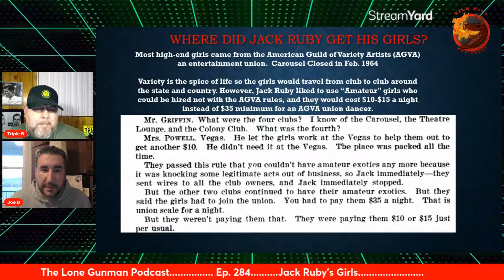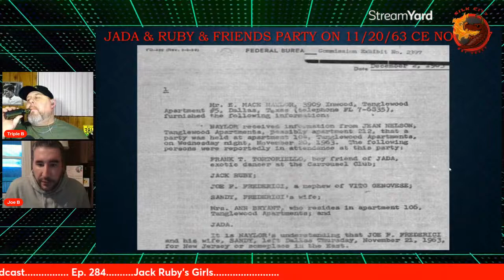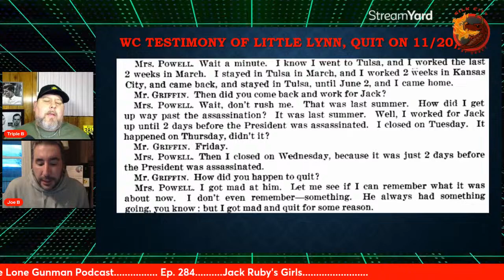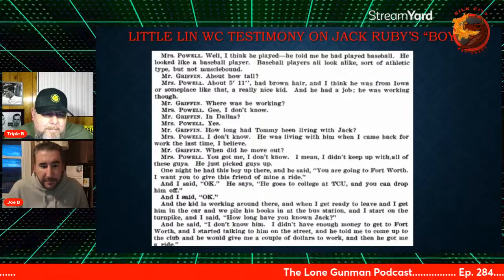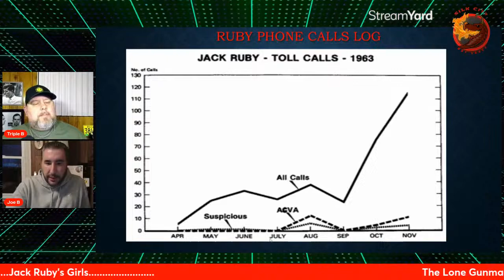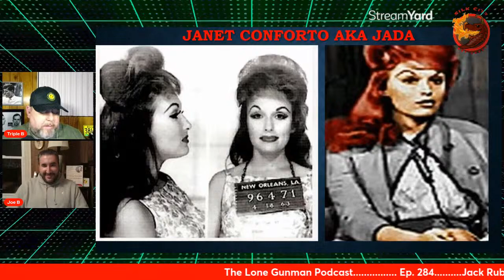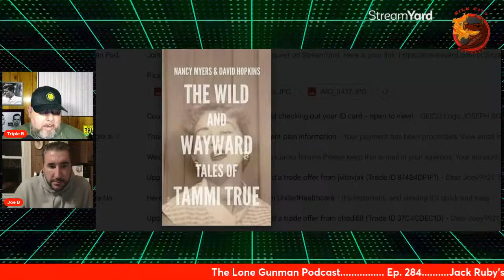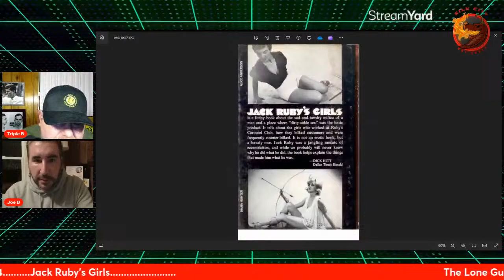JFK Investigation - Ep. 284 - Jack Ruby's Girls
Join us as we take a closer look at some of Jack Ruby's "entertainers" and what they had to say about him and the events of Nov. 22, 1963. Lots of juicy info! Join us for a live discussion!

BBB & JOEB